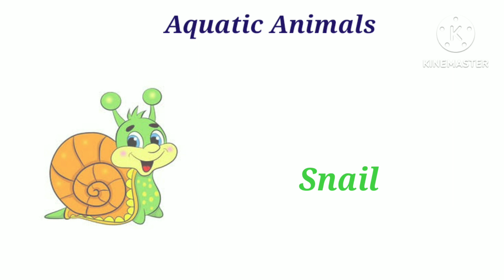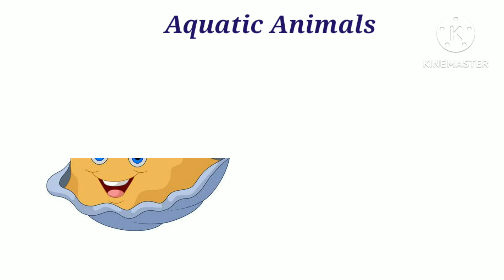Aquatic animals for kids- vocabulary for kids || Sea animals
ukg animals name |
ukg students |
lkg ukg teaching in english |
lkg ukg study |
ukg nature study |
Animals jr kg |
aquatic animals name |
Kids vocabulary- sea animals |
sea animals and aquatic animals |
sea creatures for kids |
Learn sea animals name in english|
Learn aquatic animals name in english |
Water animals|
water animals name for kids |
ocean animals for kids |
Environmental studies|
Environmental studies for kids|